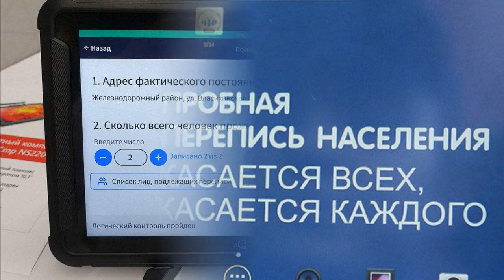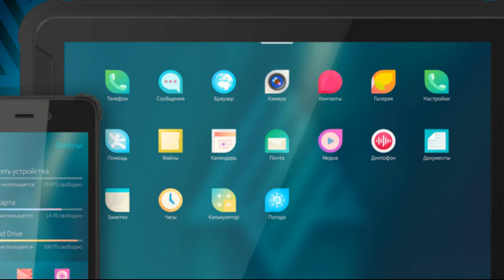Тебе нужен планшет на ОС Аврора?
Министерство цифрового развития РФ в срок до 1 сентября 2022 года, должно передать 312 тысяч планшетов под управление отечественной операционной системы Аврора. Ранее, устройства использовались Росстатом для проведения переписи населения.
По утверждению экспертов, в текущей комплектации устройства никому не нужны, даже даром. В Министерстве внутренних дел считают, что на планшеты необходимо установить дактилоскопический сенсор и специализированный софт. Но это не скорый процесс и на это может потребоваться несколько лет. Естественно начинка устройств за это время морально устареет.